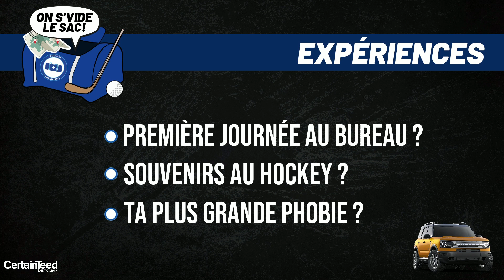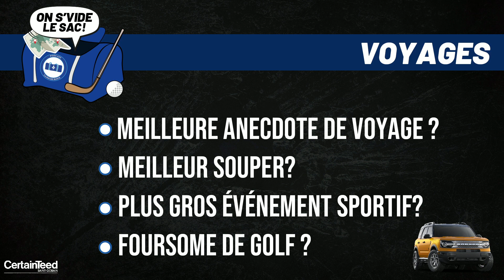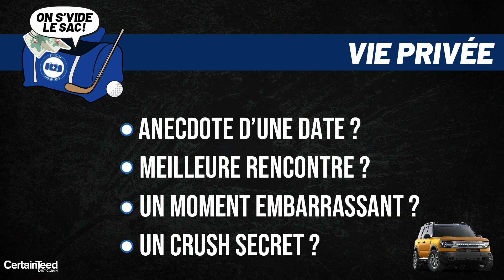Entrevue Intégrale Russell Martin